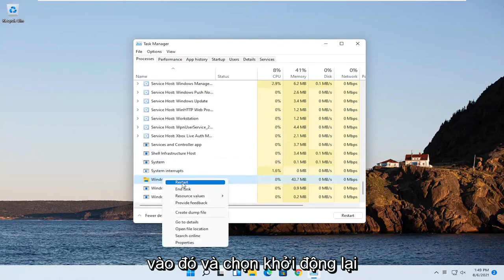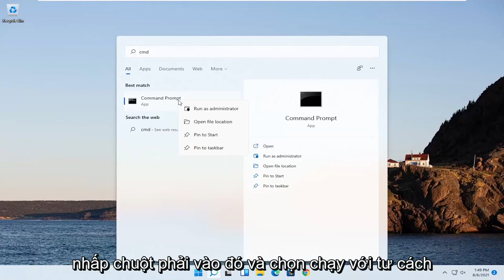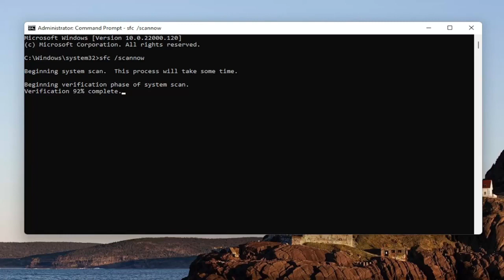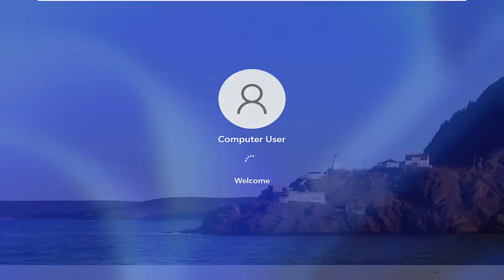Làm thế nào để khắc phục sự cố explorer.exe Windows 11/10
Cách sửa lỗi explorer.exe trong Windows 11

Rất may, có một số phương pháp khắc phục sự cố phổ biến mà bạn có thể thử để giải quyết vấn đề.

Các vấn đề được giải quyết trong hướng dẫn này:
explorer.exe sập windows 11
explorer.exe gặp sự cố mỗi giây
explorer.exe gặp sự cố và khởi động lại
explorer.exe gặp sự cố khi khởi động
explorer.exe gặp sự cố ở chế độ an toàn
explorer.exe bị lỗi cứ sau vài giây